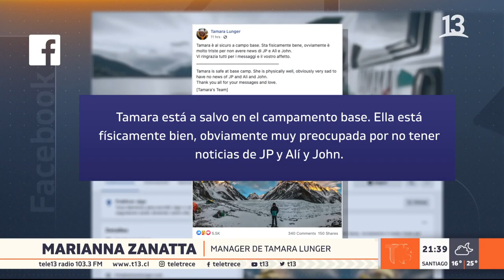Reportan desaparición de alpinista chileno Juan Pablo Mohr en expedición en el "K2" en Pakistán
Preocupación en el mundo del alpinismo y también en nuestro país, tras reportarse de la desaparición del chileno Juan Pablo Mohr, a quien se le perdió el rastro en la montaña "K2" en Pakistán. La segunda cumbre más alta del mundo.